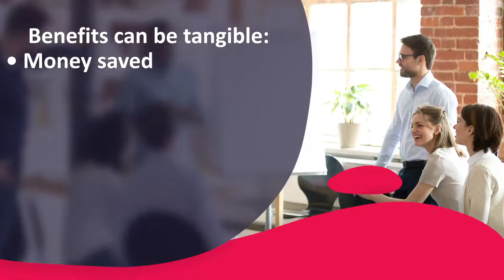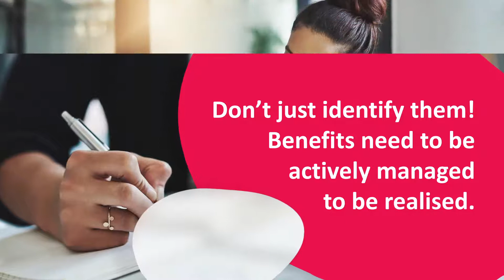Project Management, Benefits Management | What is benefits management?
In this video, you’ll discover what benefits management is and why benefits management is critical to the success of projects. Change is needed for objectives to be achieved and benefits to be realised. Benefits management is an integral part of achieving change.

In a project setting, benefits can take different forms from tangible things such as money saved or new jobs created, to more intangible things like improved public perception or greater customer satisfaction. But simply identifying benefits isn’t enough, they need to be actively managed for them to be effectively realised.

■ Want to learn more about project management? We have a wealth of information to help you